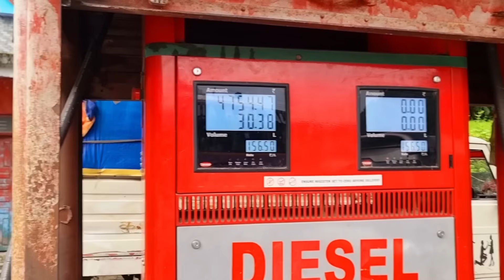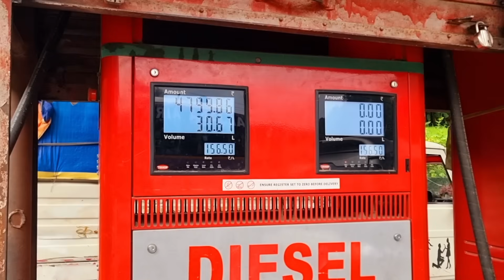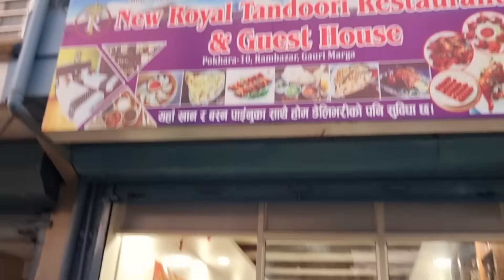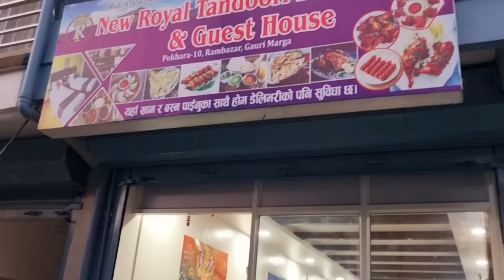खेलप्रेमको यात्रा नदिपुर पाेखरातिरकाे ।